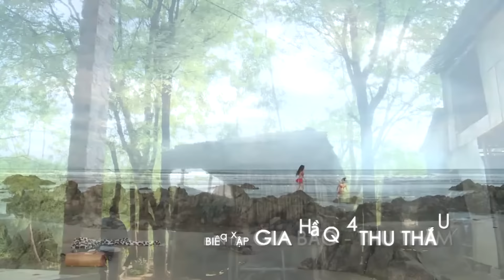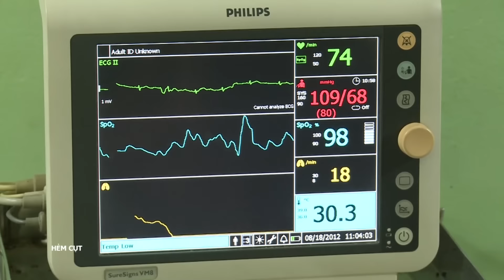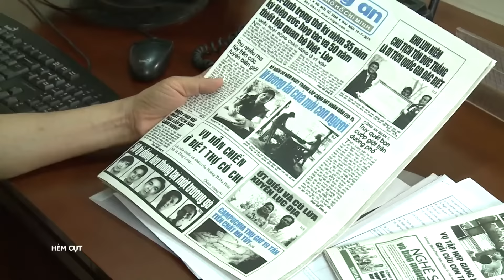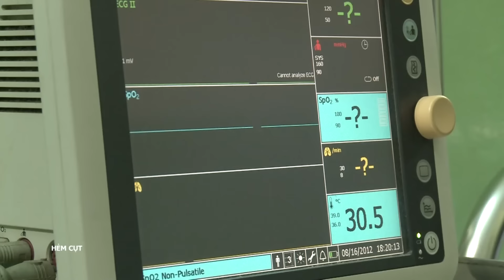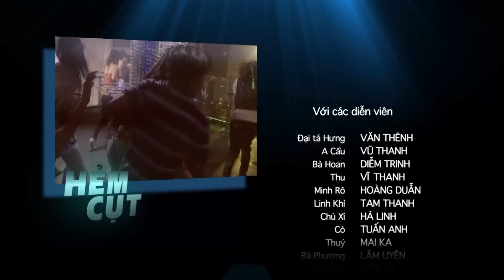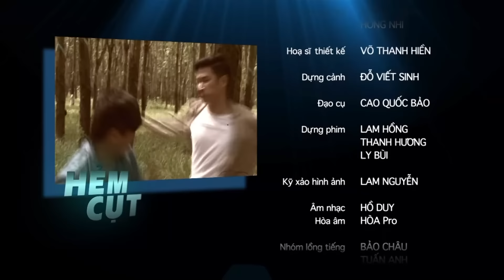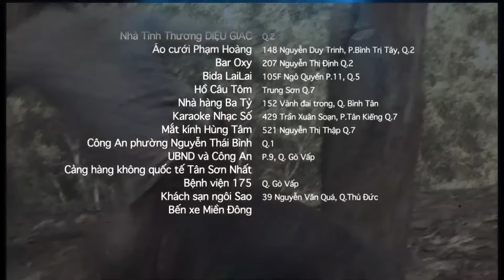[Phim Việt Nam] HẺM CỤT || Tập 33 || Phim Tâm Lý, Tình Cảm, Xã Hội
[Phim Việt Nam] HẺM CỤT || Phim Tâm Lý, Tình Cảm, Xã Hội
Câu chuyện phim được bắt đầu khi Thiên Phúc vừa mới tốt nghiệp Cử nhân Báo Chí loại ưu. Bỏ qua mọi cơ hội được làm việc theo đúng chuyên ngành đào tạo, Phúc quyết định về giúp việc cho ông Bạch, một ông trùm trong thế giới ngầm chuyên đội lốt doanh nhân thành đạt, lấy các hoạt động từ thiện xã hội để che đậy cho những việc làm ăn phi pháp. Với quyết tâm đổi đời, cộng với sự thông minh, mưu trí, Phúc đã trở thành một trong hai cánh tay đắc lực của ông Bạch, có đủ tiền để giúp đỡ gia đình và đưa hai đứa em xuống thành phố ăn học,.
Bộ phim có sự tham gia của các diễn viên, như: Huy Khánh, Cao Mỹ Kim,...